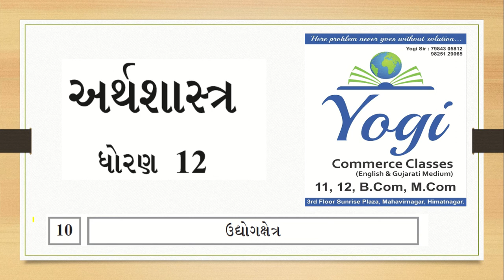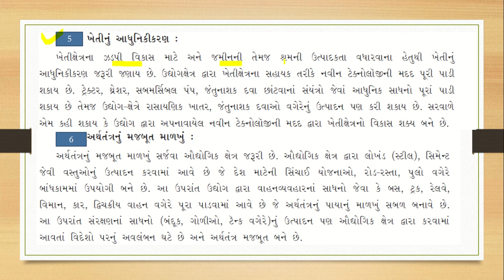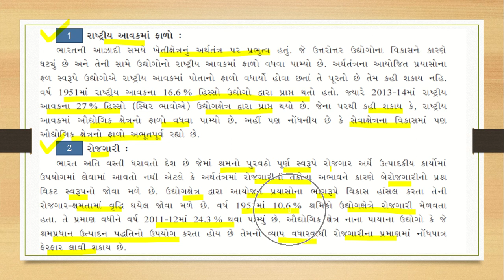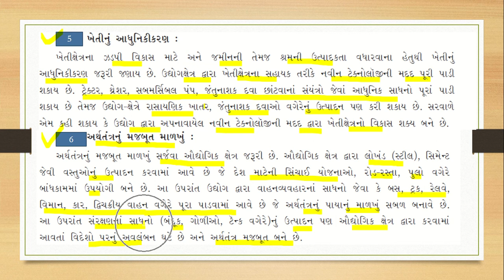#1 12th gm eco chapter-1 ઉદ્યોગ ક્ષેત્ર ભારતમાં ઉદ્યોગનું મહત્વ yogisir himatnagar